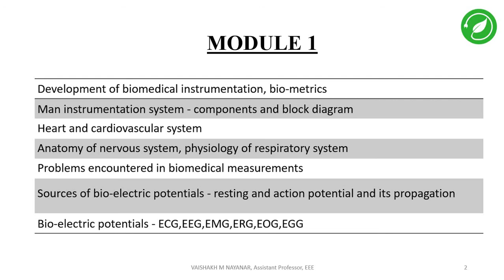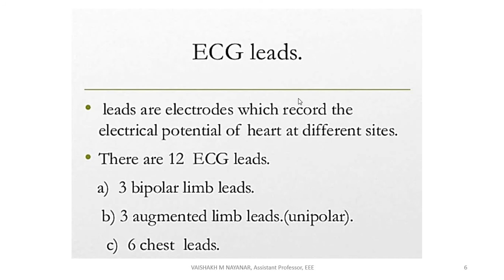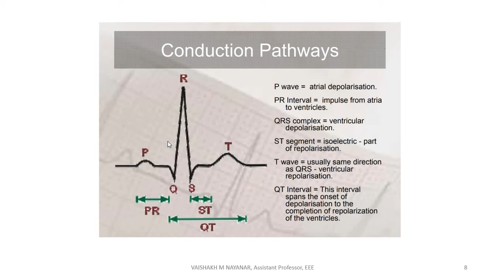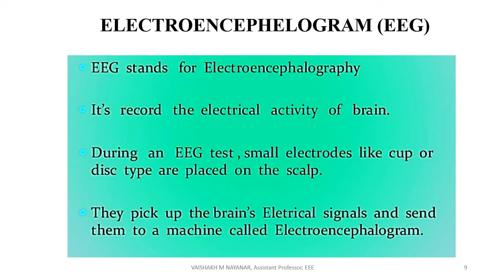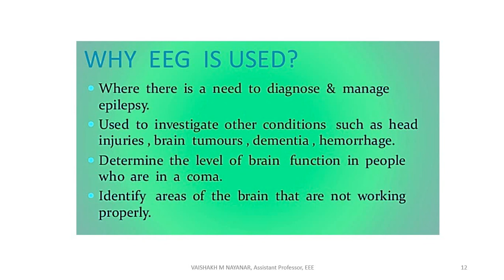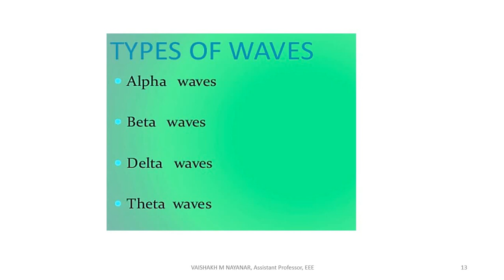EE 372|BIOMECICAL INSTRUMENTATION | S6 EEE | MODULE 1 | ECG AND EEG